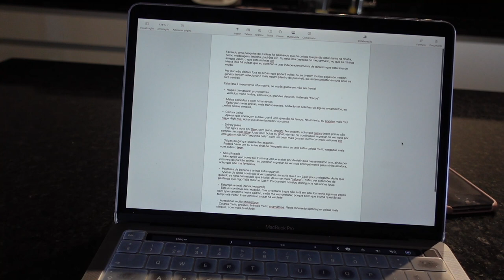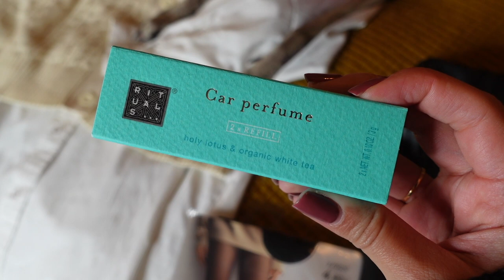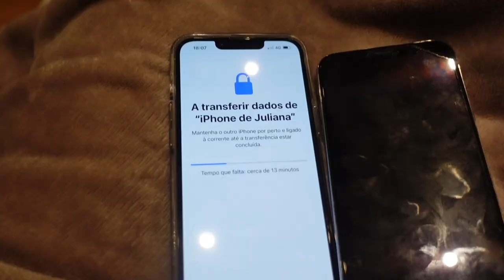UM DIA COMIGO | VLOG | Criação de conteúdo, novo Iphone 13, compras e Duke!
Hoje trago-vos um pequeno vlog de um dia comigo! Mostro-vos o meu dia-a-dia de criação de conteúdo, a compra do meu novo Iphone13Pro e muito Duke à mistura.

Links:
Adaptador USB-C Apple
Capa de telemóvel 13 Pro
Iphone 13 Pro 128GB
Perfume Miss Dior

► Equipamento:
Softbox (similar)
Ring Light
Cartão de Memória
Mini-tripé Manfrotto

►SOBRE O MEU CANAL:
Aqui vais encontrar um bocadinho de mim, das minhas experências e das minhas dicas. Sejam muito bem-vindos(as) à minha vida!